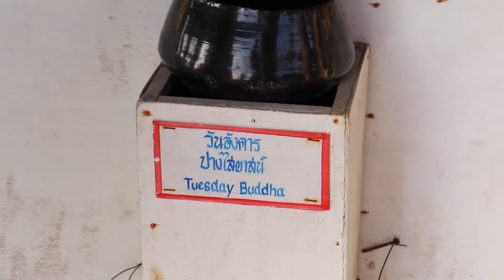Simi & Venus - (for her TV series) Interview, Salsa, Big Buddha, Yoga...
This was part two in an interview series I did with the wild and delightful Simone Bargetze whilst in Phuket, Thailand.

Apologies for the little glitch in the audio when I am reading a piece of my book.  The interview section is towards the end.